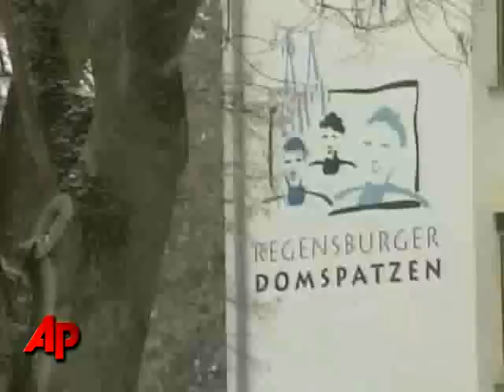Pope's Brother: I Ignored Physical Abuse Reports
Pope Benedict's brother, the Rev. Georg Ratzinger, said in an interview that he slapped pupils as punishment after he took over a renowned German boy's choir in the 1960's.  (March 9)